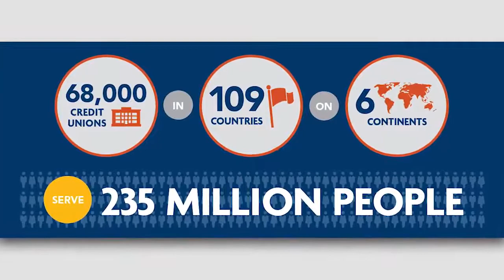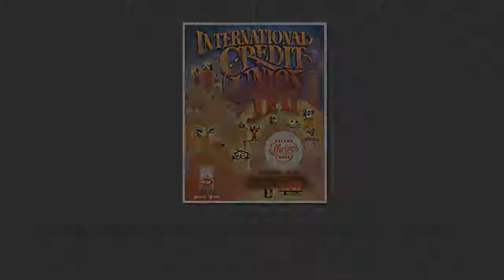DICC 2017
Presidente do CAD e CEO do Conselho Mundial das Cooperativas de Crédito falam sobre o tão esperado Dia Internacional das Cooperativas de Crédito!